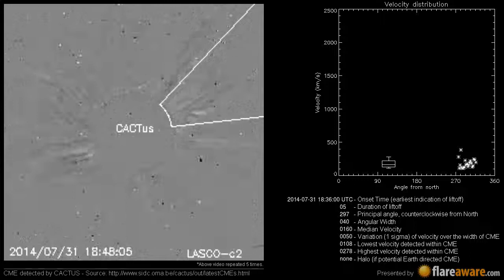A Non Earth directed CME at 2014-07-31 18:36:00 UTC